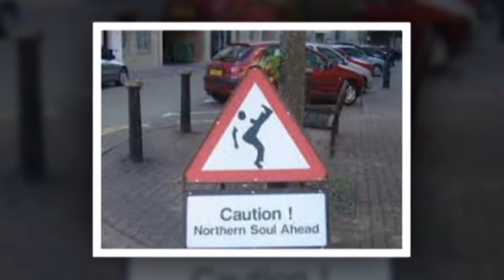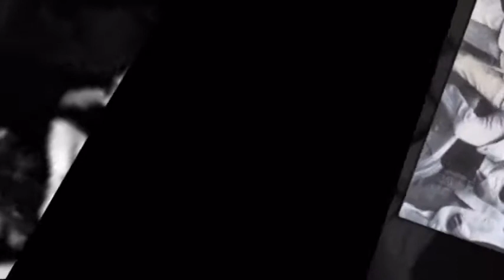Moses Smith Come On, Let Me Love You